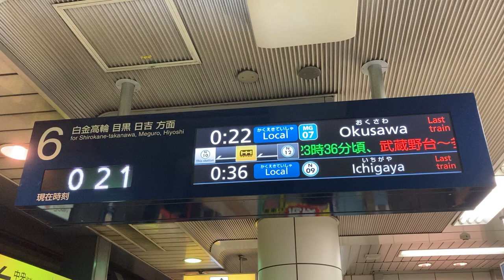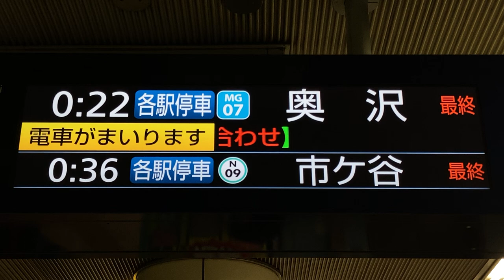【奥沢行き最終】東京メトロ南北線 LCD発車案内(発車標) 飯田橋駅